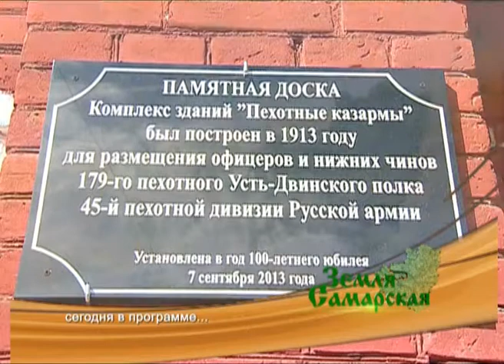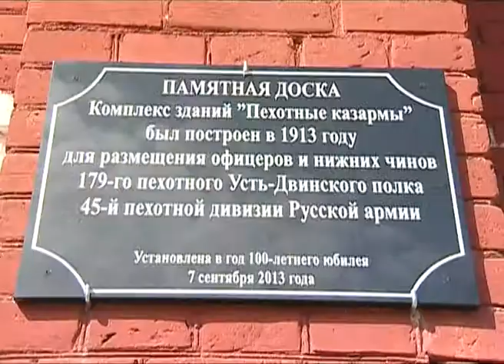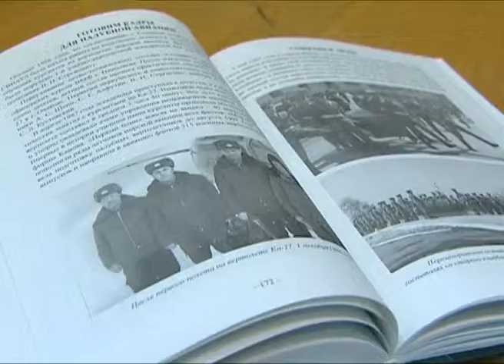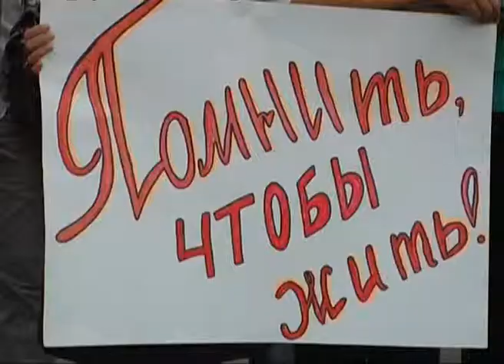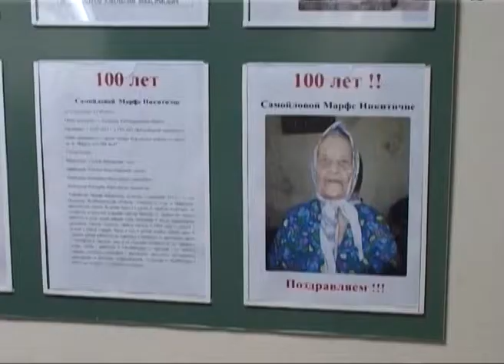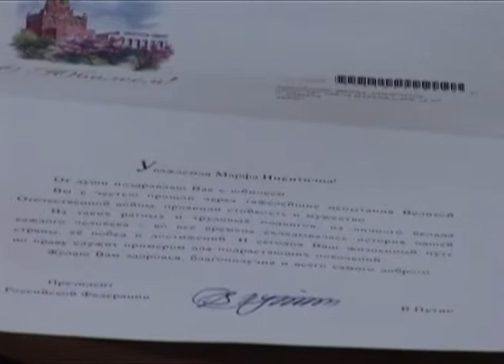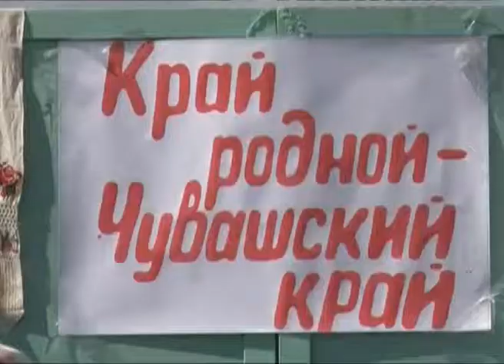Земля Самарская 12.09.2013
В Самарской области большое значение придается мерам господдержки аграрного сектора и в части приобретения современной техники. В текущем году выплата субсидий на эти цели составила около 460 млн.рублей. Средства получили порядка 350 сельхозпредприятий губернии.

100-летний юбилей - веха пути,  пройденного со своей страной и народом. 100-летие отметил военный городок, где сейчас расположено Сызранское вертолетное училище. Гордость в обществе вызывают те, кому удалось прожить целый век!

В Самарской области - 26 пансионатов для ветеранов войны и труда. Здесь проживает более 60 человек старше 90-летнего возраста, и семь ветеранов достигли 100-летия, как и Марфа Никитична Самойлова, жительница Жигулевска.

Вот уже 6 лет в Сергиевском районе проводится краеведческий конкурс "Мое отечество". Его победители награждаются поездкой в Санкт- Петербург. В нынешнем году 5 школ района заявили об участии в конкурсе. Один из самых ярких проектов представили ребята из с. Старое Якушкино.